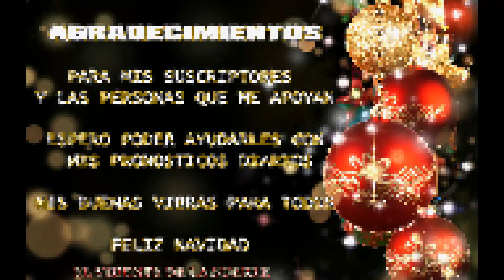Datos Fijos para Lotto Activo 20/12/2017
Datos fijos y sorprendentes para ganar en Lotto Activo, Fauna Activa, Ruleta Activa,La Granjita

En el día de Ayer ganamos con 5 acierto:

 Mono (DATO FIJO), Vaca (ANIMALITO DE LA SUERTE), Iguana (DATO ESPECIAL), Pescado (ANIMALITO DE LA SUERTE), Cebra (DATO ESPECIAL).

Para aquellas personas que me quieren agradecer por el trabajo realizado, aquí les dejo este enlace que no le quitara mas de un minuto de su valioso tiempo:

Suerte Venezuela y Feliz Navidad!